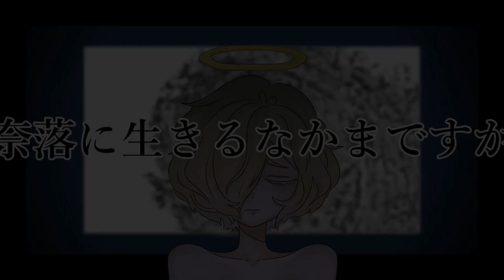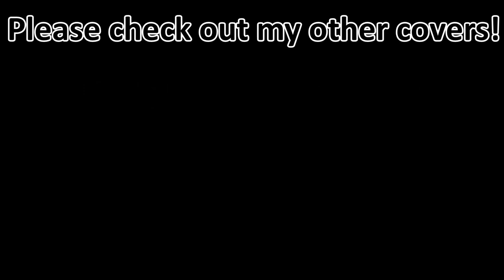あなぐらぐらし | カゼヒキ・​葛駄 夜音【UTAUカバー】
OKAY HI so this was actually the first video I edited!! This cover was made before Dekinai ko, as well as Q, and I wanted to wait a bit before uploading it to see if I could make a backlog. But I have nothing for next week!! I might be late!! who knows I might just throw at you sth short and simple.

This is when I learned abt limiters ect, but I didn't use them correctly. Hopefully they don't sound like they're in a toaster. I'm going to use a different program from audacity next time.

I love kazehiki!! But I love yone now too!! Now I have used 3 out of the 4 sibling characters, so next Ig is Kuzuda Rou?

I really like this persons UST, I got a bit confused a few times tho haha.

Tuning | Art | Mix
Tenno (me!!)

Voicebanks used:

​葛駄 夜音 -なの-
​葛駄 夜音 -みぃ-
カゼヒキ-麻酔-
カゼヒキ-注射-
カゼヒキ-鎮痛剤- (for 1 note)
Software used:
Clip studio paint (art, lyrics)
OpenUtau (tuning)
Audacity (mixing)
NCH videopad video editor (editing)